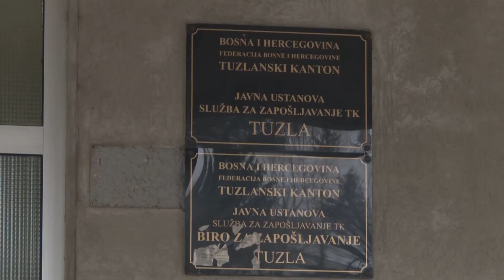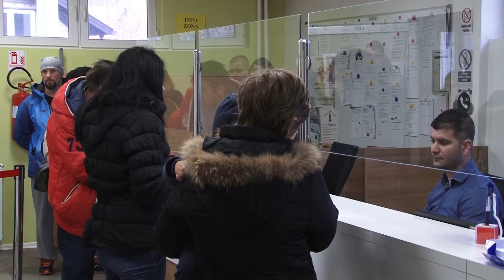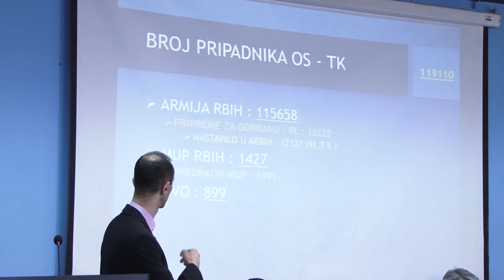Do kraja decembra usklađivanje kantonalnog sa federalnim boračkim zakonom -09.12.2019.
Cilj federalnog i kantonalnog ministarstva za boračka pitanja u narednom periodu je analizirati najznačajnije aspekte odnosno način pomoći boračkim kategorijama, s posebnim akcentom na pomoć demobilsanim borcima s federalnog nivoa. Izdvajanja za zapošljavanje borčake populacije bit će nastavljeni.